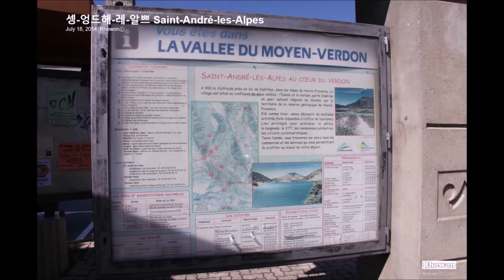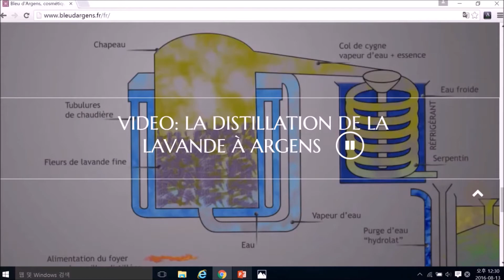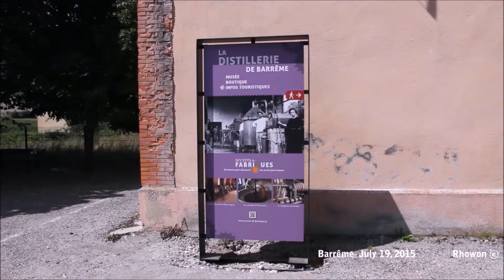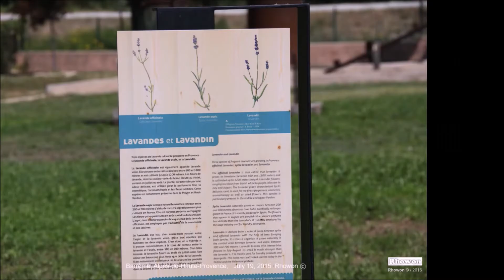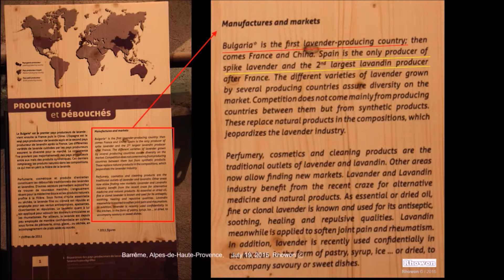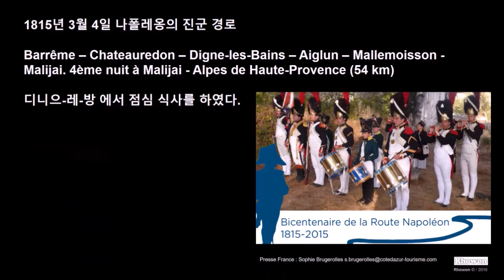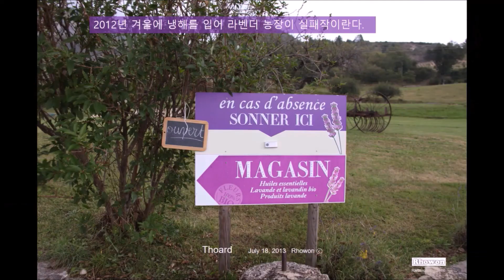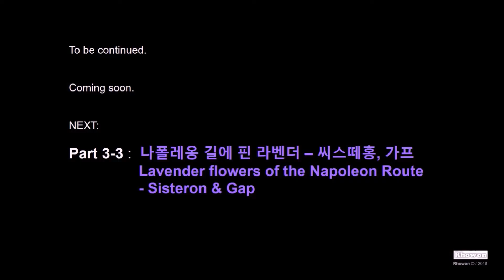AromaBOX s1P3-2 나폴레옹길 Route Napoleon 셍-엉드헤-레-알쁘, 아흐종스, 바르헴마, 디니으-레-방/ Provence lavender route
AromaBOX 향료쌈지:향낭 © 2016 / Series 1: 라벤더  탐사길(Lavender Routes ) 20160815_나폴레옹길 Route Napoleon 셍-엉드헤-레-알쁘(st_andre_les_alpes)_아흐종스(Argens)_바르헴마(Barrême)_디니으-레-방(Digne-les-Bains)_레 메 Les Mées_AV- Rhowon’s photo-movie essays: /

이 작품은 1998년부터 2015년 8월까지 라벤더 향기를 연구하며 세계 각지를 탐사한 기록의 일부이다.
이 동영상은 비영리 교양교육 목적으로 제작한 것이며 배경음악(backgound music)은
Mozart - Piano Concerto No. 21, K.467 / Yeol Eum Son
에서  다운로드 받아 이용하였음을 밝혀둡니다.